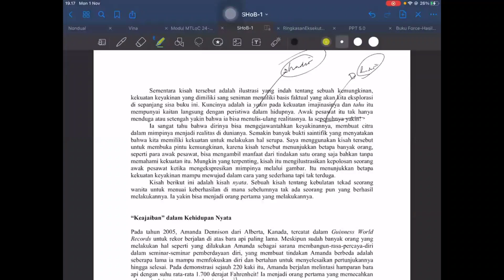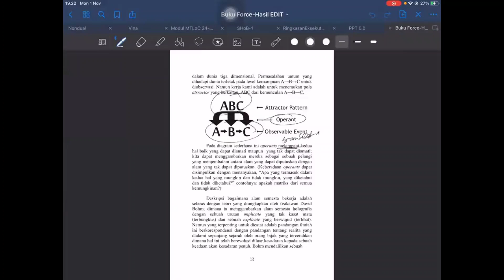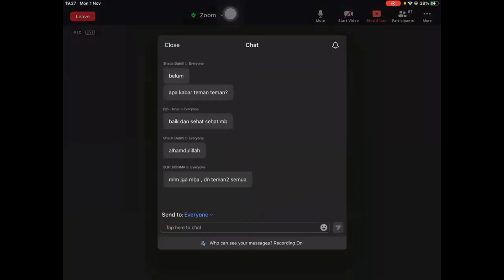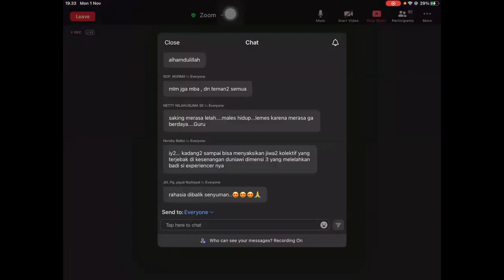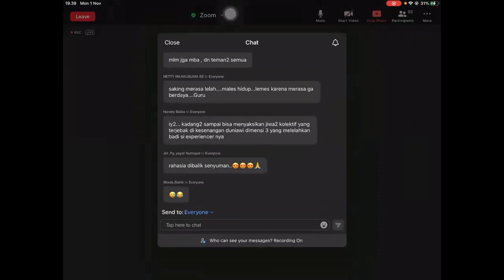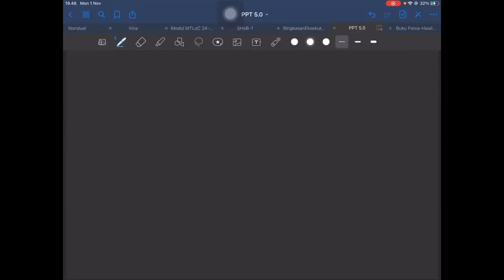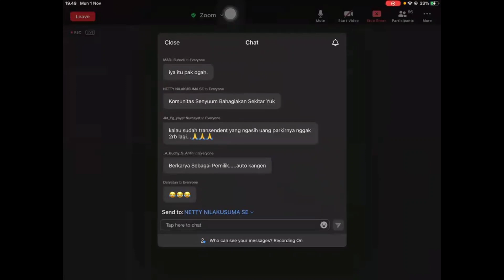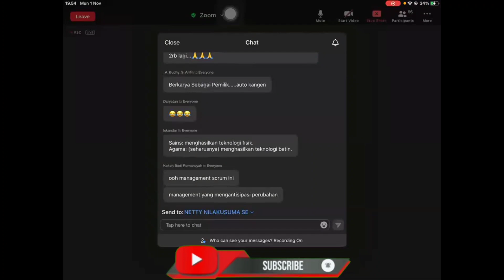Menyambut Dunia 5.0